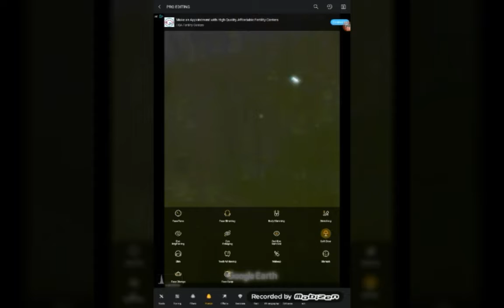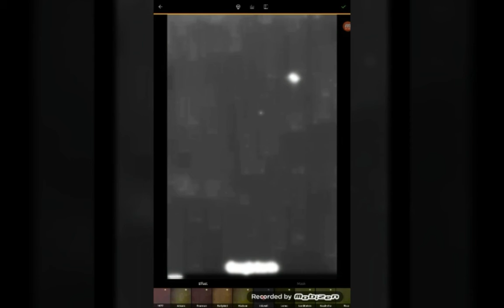Antarctica, underwater city. Atlantis? New city?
A new city under water. An underwater ancient or new city, civilizations antarctica. Tunnels conspiracy Google Earth mysterious hollow earth Atlantis aliens. Technology